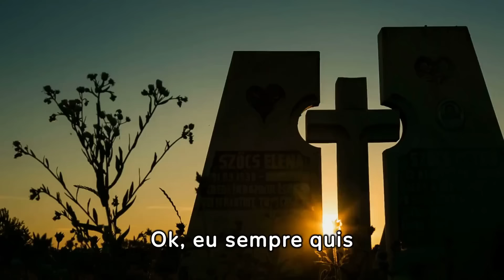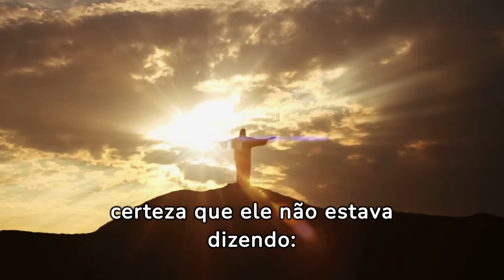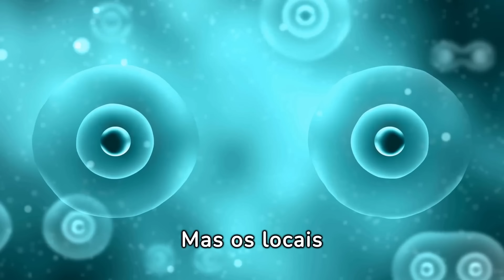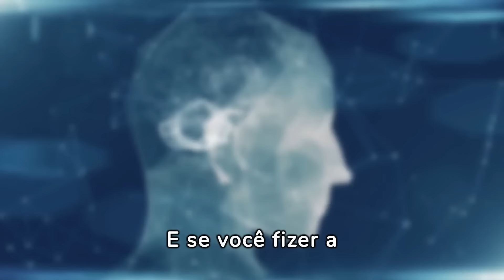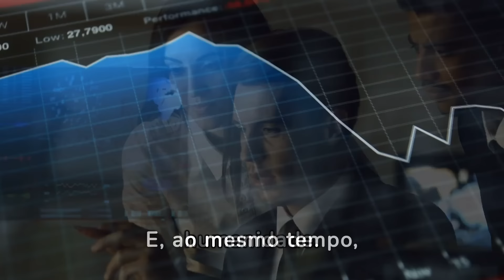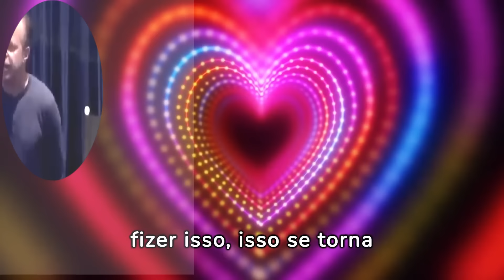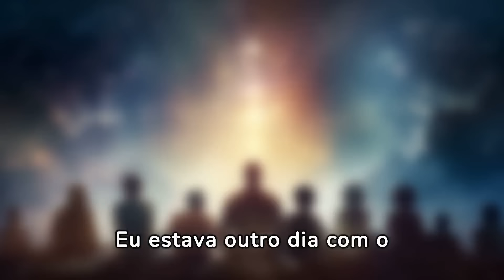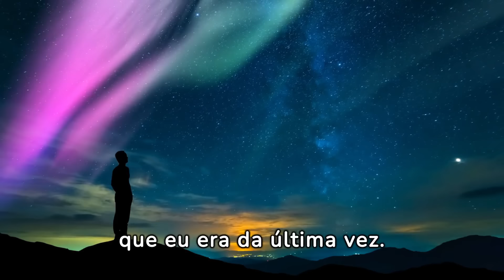Por que nós morremos? I Por Dr. Joe Dispenza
Se podemos nos conectar com o campo e se podemos nos curar, por que morremos?
O Dr. Joe Dispenza nos dá a sua opinião sobre esse assunto. Um vídeo onde ele fala sobre a morte, a reencarnação e muito mais.

Bons estudos!
NOSSOS E-BOOKS:
🦉ALERTA AOS PAIS E MÃES: COMO ESSAS 12 TÉCNICAS SIMPLES PODEM VIRAR O JOGO NA EDUCAÇÃO E FELICIDADE DOS SEUS FILHOS!
🦉ADQUIRA agora seu E-BOOK “MENTE CALMA, VIDA PLENA: ESTRATÉGIAS INFALÍVEIS CONTRA A ANSIEDADE!”. É só clicar no Link abaixo.
📽VIDEOS QUE RECOMENDAMOS:
Créditos
Nome da Música   = Snowfall
Autor da Música   = Scott Buckley

NOSSOS PRESENTES para você:
Fontes = @drjoedispenza
Palestrante: Joe Dispenza
Tradução em português: Canal No Contrafluxo